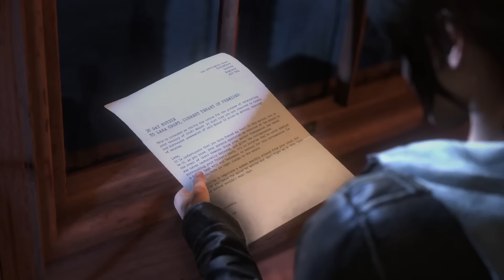RISE OF THE TOMB RAIDER - Blood Ties Trailer (Zombies)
Débloquez les secrets du manoir de Lara Croft avec Blood Ties et défendez-le contre des zombies dans Lara's Nightmare !